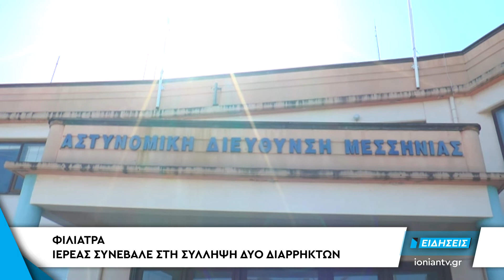Δείτε στο Δελτίο Ειδήσεων του ΙΟΝΙΑΝ - Tρίτη 24 Ιουλίου 2018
Δείτε απόψε στο κεντρικό δελτίο ειδήσεων στις 20:00: Ανείπωτη τραγωδία στην Αττική. Αυξάνεται συνεχώς ο αριθμός των θυμάτων. Αγωνία για τους αγνοούμενους. Τριήμερο εθνικό πένθος κήρυξε ο Πρωθυπουργός. Οι συγκλονιστικές μαρτυρίες των Πατρινών διασωστών του Ερυθρού Σταυρού που βρήκαν 26 άτομα νεκρά σε οικόπεδο. Μηνύματα συμπαράστασης από όλο τον κόσμο. Μεγάλη κινητοποίηση για ανθρωπιστική βοήθεια.   ***Ιερέας συνέβαλε στη σύλληψη από την Αστυνομία δύο διαρρηκτών στα Φιλιατρά, οι οποίοι προσπάθησαν να κλέψουν το παγκάρι.
  ***   Δυστύχημα στο Ναύπλιο. 45χρονη τραυματίστηκε θανάσιμα όταν έσπασε το τζάμι στην οροφή του φωταγωγού.
  ***   Ολοκληρώθηκαν οι εκδηλώσεις για την 197η επέτειο απελευθέρωσης της Μονεμβασιάς.